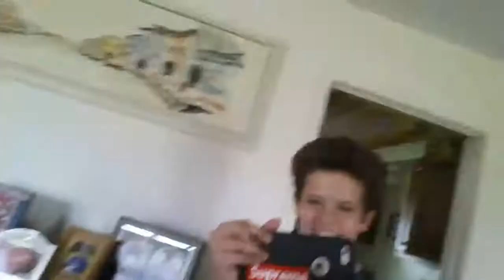Cornell be lit🔥🔥